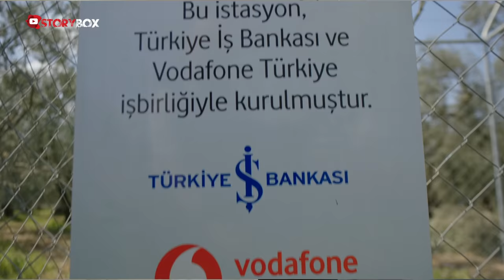Türkiye’de 15 Yıl… | Vodafone Türkiye CEO’su Engin Aksoy Anlattı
15 yıl önce Türkiye pazarına adım atan ve bugün yarattığı ekonomiyle teknoloji ihracatçısı olan Vodafone’un yatırımlarının reel değeri 63 milyar TL’yi buldu. Vodafone Türkiye CEO'su Engin Aksoy, “Ana iş alanımız olan teknolojiyi kullanarak sosyoekonomik gelişmeyi destekleyen, herkesi kucaklayan ve dünya kaynaklarını gözeten bir dijital toplum yaratılmasını hedefliyoruz" dedi. Vodafone Grubu'nun Türkiye'ye yaptığı yatırımdan memnun olduğunu belirten Aksoy, Türkiye'de hayata geçirilen birçok uygulamayı, diğer ülkelere ihraç ettiklerini söyledi.